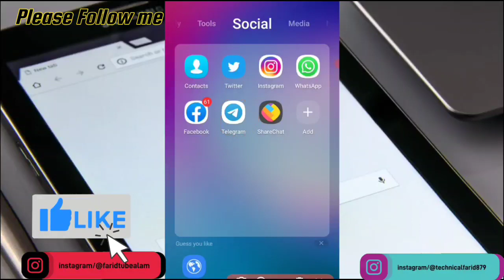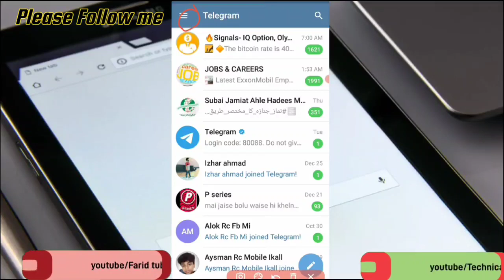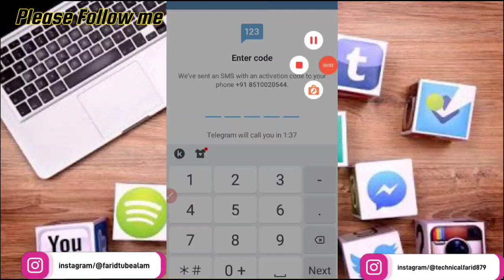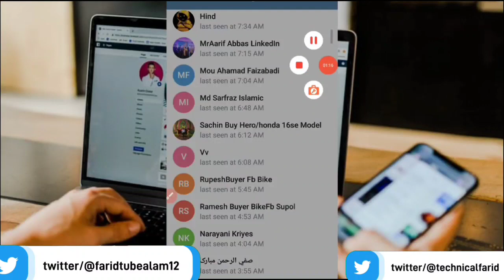Ek Phone me double telegram kaise chalaye ? how to use 2 telegram in one phone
Ek Phone me double Telegram kaise chalaye ? how to use 2 Telegram in one phone | 1 phone me 2 Telegram kaise chalaye | do Telegram kaise chalaye | how to use two Telegram in one mobile | 2 Telegram ek mobile me kaise chalaye | kya aap double Telegram use karana chahate hai to phir ye video dekhate rahiye

others searches
ek phone me 2 telegram kaise chalaye
dusre ka telegram apne phone me kaise chalayen
telegram kaise chalayen
ek mobile me 2 app kaise chalaye
ek number se do telegram kaise chalaye
ek phone me do app kaise chalaye
ek telegram ko do phone me kaise chalaye
telegram kaise use kare
telegram kaise use kare 2022